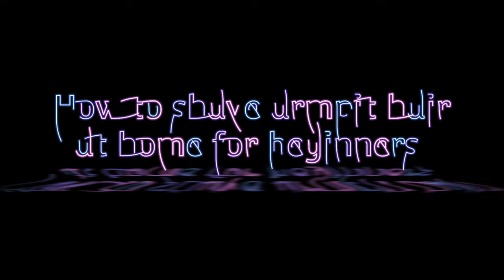Top 3 Female Armpit shaving video / Underarm Hair shave at home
Top 3 Female Armpit shaving video / Underarm Hair shave at home @pummybeautyworld  @MitaDasDeyVlog  @anjub-84  @rajlaxmivlogs1997  @Rainbowbeautytattoo

underarm shave by straight razor at home

under arms girl hair removal at home

how to shave armpit hair female beginners

underarm hair and darkness removal

underarm hair removal at home

armpit hair removal indian girl

underarms darkness removal

underarm hair removal at parlour

ladies underarm hair remove

first time underarm hair removal

underarm girl hair removal at parlour

keywords 🍳

Armpit hair

Armpit hair removal India

aunty armpit

desi armpit

bagal ke bal

armpit hair women

rajalaxmi biswal

armpit shave

rajlaxmi biswal new video

armpit aunty

desi armpit hair wax

aunty armpit vlog

pits care

rajlaxmi biswal

underarm shaving

hairy armpit

rajalakshmi biswal

armpit

desi armpit vlog

hot armpit hairs

rajlaxmi biswal armpit

rajlaxmi biswal vlogs

armpit fantasy

aunty shaving vlog

indian armpit vlog

underarm hair

desi armpit hair vlog

Armpit care

Armpit shave India

Armpit shave vlog

Armpit whitening

Armpit hair removal for beginners

Armpit smells problem

underarm darkness removal

underarm smell solution

self armpit shave  girl

armpit shave by razor at home

armpit shave in india

armpit shave straight razor

armpit shave tutorial

underarm care

Armpit care tips

infringing.

Copyright is a form of protection provided by US law to
authors of "original works of authorship". When a work
a notice of copyright may be placed on all publicly
distributed copies or phonorecords. The use of the notice
require permission from, or registration with, the Copyright
Office.